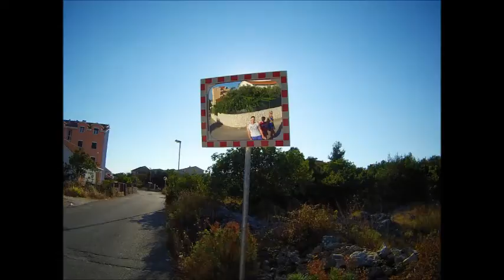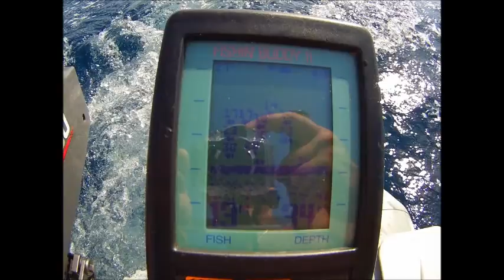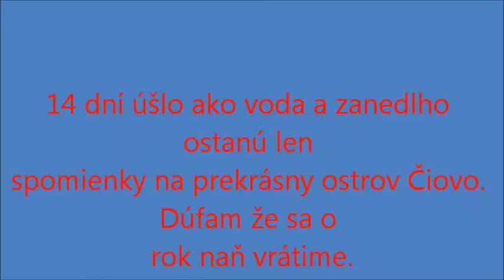Dovolenka 2013 Chorvátsko-Čiovo.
Prekrásne miesto. Zo všetkých lokalít ktoré som s rodinkou navštívil je toto najkrajšie.